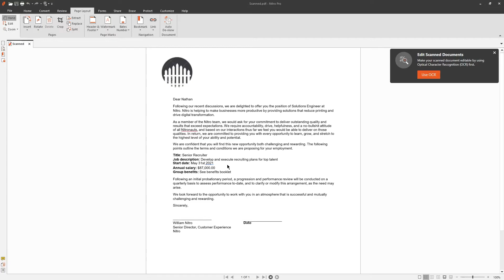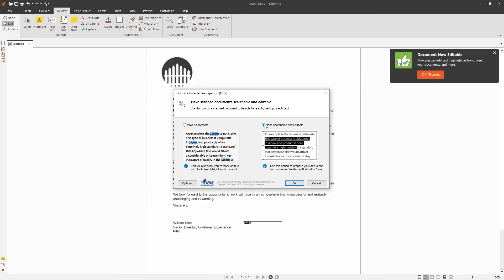Nitro Pro: Optical Character Recognition (OCR)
Unlock the full potential of your scanned documents with Nitro's Optical Character Recognition (OCR) feature. This tool transforms static images into editable and searchable PDFs, allowing you to easily update content and locate information within your documents. Enhance your productivity by converting paper-based files into dynamic digital documents.